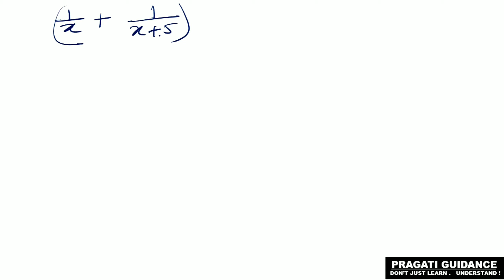মাধ্যমিক || EX - 1.3 || দ্বিঘাত সমীকরণ || PART - 2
দ্বিঘাত সমীকরণ ।। WBBSE।। 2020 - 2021।। Part 2

এই ভিডিওটিতে WBBSE এর দশম শ্রেণীর অঙ্ক বইটি থেকে 1.3 এর 6 থেকে 9 পর্যন্ত প্রশ্নগুলি সমাধান করলাম। আশা করি তোমরা বুঝতে পারবে। কোনো সমস্যা হলে comment এ জানাবে।

এরকম আরও ভিডিও দেখার জন্য আমার channel এর playlists follow করো।

ধন্যবাদ।